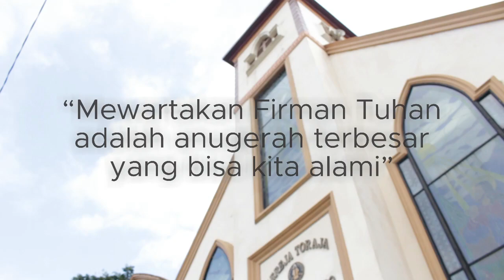ReHaT (Renungan Harian Toraya). 23 April 2021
Bersama:
Pnt. Patricia Octavi Putri, S.Th.